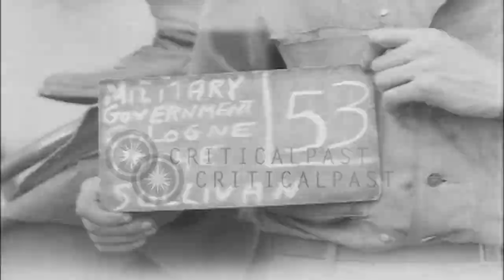German civilians cross the General Leslie J McNair bridge on river Rhine to enter...HD Stock Footage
German civilians cross the General Leslie J McNair bridge on river Rhine to enter Cologne, Germany after World War II ends.

Wrecked entrance gate of the General Leslie J McNair bridge on river Rhine in Cologne, Germany. Civilians return to the city after World War II. People on cycles, motorbikes and pedestrians enter with their luggage loaded on trucks, wagons and pulling carts. Wrecked building near the bridge. A signboard at the entrance reads the name of the bridge on Rhine river. Location: Cologne Germany. Date:  1945.

57,000+ broadcast-quality historic clips for immediate download.